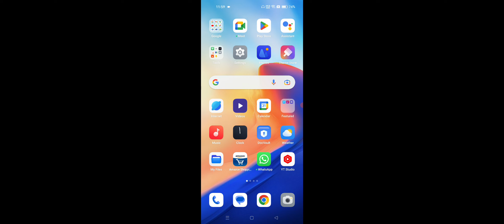OnePlus Mobile Screen Color Kaise Badlen 2023